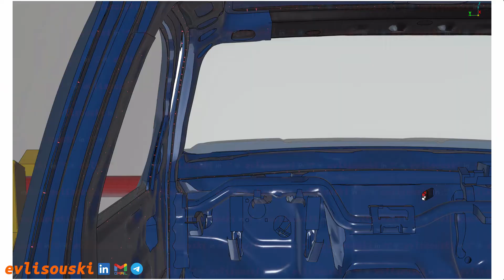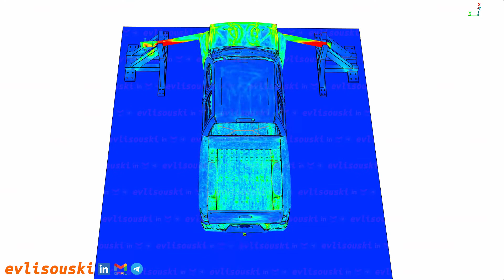Computer simulation of the forced stop device for wheeled vehicles.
Forced stopping of a loaded vehicle with a total mass of 3000 kg at a speed of 60 km/h. The stands of the forced stop device are fixed to the concrete base. Inside the boom of the barrier there is a special system of wire ropes and locks. This system functions normally like a normal barrier, and in the event of a ramming attempt, it effectively stops the intruder's vehicle.

Music Licensing Agreements:

Light Corporate by Masteck Media | ttps://